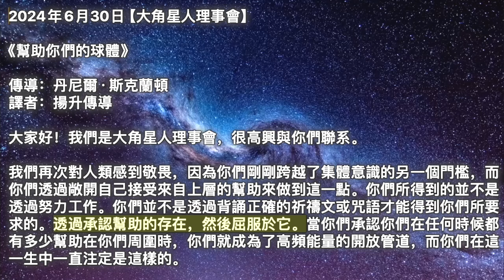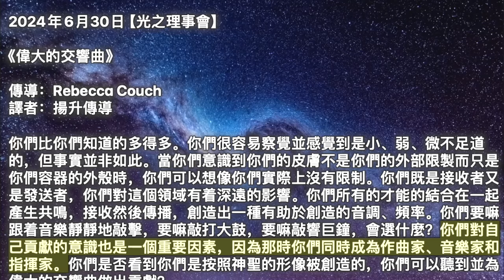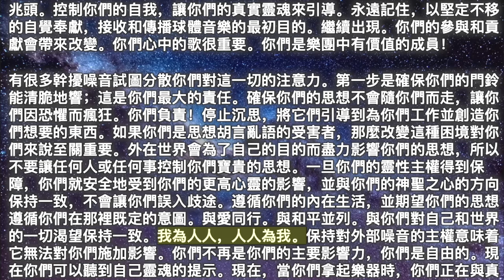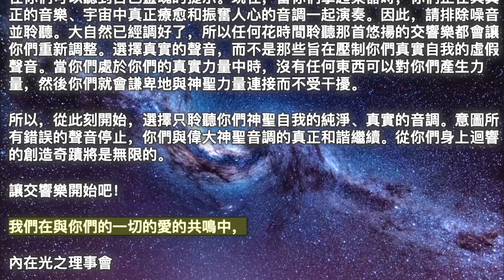【大角星人理事會】《幫助你們的球體》【光之理事會】《偉大的交響曲》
00:00 開始
00:05【大角星人理事會】《幫助你們的球體》
03:38【光之理事會】《偉大的交響曲》

2024年6月30日【大角星人理事會】

《幫助你們的球體》

我們再次對人類感到敬畏，因為你們剛剛跨越了集體意識的另一個門檻，而你們透過敞開自己接受來自上層的幫助來做到這一點。你們所得到的並不是透過努力工作。你們並不是透過背誦正確的祈禱文或咒語才能得到你們所要求的。透過承認幫助的存在，然後屈服於它。當你們承認你們在任何時候都有多少幫助在你們周圍時，你們就成為了高頻能量的開放管道，而你們在這一生中一直注定是這樣的。

現在，你們願意向能量開放的方法之一就是創造生活中似乎無法克服的挑戰。很多時候，你們這樣做是為了尋求幫助，然後在尋求幫助之後，你們內心有足夠的希望，你們會得到幫助，以便接受它。但這是一條艱難的路。接收從上面降臨到你們身上的東西的更簡單的方法是對眾生感到好奇。尋求與你們的指導靈、你們的銀河團隊、揚升大師、大天使、仙靈以及你們周圍所有其他幫助者建立關係。

人們經常在拍攝的照片和製作的影片中瞥見球體。這太棒了，因為透過你們的技術，你們能夠感知到通常只有千里眼才能感知到的東西。再次，將這些球體視為你們的幫助者，因為它們確實是。他們是更高頻率的存在，這就是為什麼你們不能一直用肉眼看到他們。當你們處於對齊狀態、處於更高振動狀態時，你們中的一些人可能會從一隻眼角看到它們。

球體將前來觀察並提供幫助，因為它們也認識到你們在地球上正在做出多麼美麗的轉變，並且它們也想成為其中的一部分。他們希望在不干涉的情況下提供幫助，並且他們在這方面做得非常出色，尤其是透過出現在你們的照片和影片中。他們讓你們知道他們在那裡，他們以這些美麗的存在的形式出現，他們就是這樣，人們開始意識到他們實際上一直被更高頻率、更高維度的存在所包圍。

因此，我們建議你們卸下肩上世界的重擔，敞開心扉接受來自上方的幫助，因為它總是在那裡，你們值得接受它。如果你們能知道這一點，而不僅僅是希望它，這將使你們的生活發生巨大的變化。當我們說你們完全值得接受來自我們這個美麗宇宙的所有幫助者的所有幫助時，請相信我們。

2024年6月30日【光之理事會】

《偉大的交響曲》

你們比你們知道的多得多。你們很容易察覺並感覺到是小、弱、微不足道的，但事實並非如此。當你們意識到你們的皮膚不是你們的外部限製而只是你們容器的外殼時，你們可以想像你們實際上沒有限制。你們既是接收者又是發送者，你們對這個領域有着深遠的影響。你們所有的才能的結合在一起產生共鳴，接收然後傳播，創造出一種有助於創造的音調、頻率。你們要嘛跟着音樂靜靜地敲擊，要嘛敲打大鼓，要嘛敲響巨鐘，會選什麼？你們對自己貢獻的意識也是一個重要因素，因為那時你們同時成為作曲家、音樂家和指揮家。你們是否看到你們是按照神聖的形像被創造的，你們可以聽到並為偉大的交響曲做出貢獻？

因此，請考慮所有這些角色必須做什麼並保持協調。在你們自己的身體中保持一個有反應的頻率。清晰的鐘聲聽起來清脆，破損或受阻的鐘聲聽起來很沉悶。與神聖之源保持聯繫以獲得靈感，並相信它永遠在你們身邊。保持中立並開放接受。發揮你們的才華來轉錄和表演音樂。經常練習和玩耍，讓自己保持最佳狀態。保持對音樂的熱愛和了解更多的好奇心。避免糾纏於理論和不完美之處。為了愛，繼續做下去。盡可能保持快樂和積極，同時了解自己的複雜情緒也可以幫助你們了解這些重要基調的深度。受到啟發，自然會成為領導者。如果你們能聽到音樂的所有不同音調和複雜性以及每個演奏者在其中的角色，那麼你們就完全準備好擔任指揮角色，同時保持謙虛。你們孩子般的遊戲意識、對自己和他人的深愛以及明智的視角將是領導團隊的好兆頭。控制你們的自我，讓你們的真實靈魂來引導。永遠記住，以堅定不移的自覺奉獻，接收和傳播球體音樂的最初目的。繼續出現。你們的參與和貢獻會帶來改變。你們心中的歌很重要。你們是樂團中有價值的成員！

有很多幹擾噪音試圖分散你們對這一切的注意力。第一步是確保你們的門鈴能清脆地響；這是你們最大的責任。確保你們的思想不會隨你們而走，讓你們因恐懼而瘋狂。你們負責！停止沉思，將它們引導到為你們工作並創造你們想要的東西。如果你們是思想胡言亂語的受害者，那麼改變這種困境對你們來說至關重要。外在世界會為了自己的目的而盡力影響你們的思想，所以不要讓任何人或任何事控制你們寶貴的思想。一旦你們的靈性主權得到保障，你們就安全地受到你們的更高心靈的影響，並與你們的神聖之心的方向保持一致，不會讓你們誤入歧途。遵循你們的內在生活，並期望你們的思想遵循你們在那裡既定的意圖。與愛同行。與和平並列。與你們對自己和世界的一切渴望保持一致。我為人人，人人為我。保持對外部噪音的主權意味着它無法對你們施加影響。你們不再是你們的主要影響力，你們是自由的。現在你們可以聽到自己靈魂的提示。現在，當你們拿起樂器時，你們正在與真正的音樂、宇宙中真正療愈和振奮人心的音調一起演奏。因此，請排除噪音並聆聽。大自然已經調好了，所以任何花時間聆聽那首悠揚的交響樂都會讓你們重新調整。選擇真實的聲音，而不是那些旨在壓制你們真實自我的虛假聲音。當你們處於你們的真實力量中時，沒有任何東西可以對你們產生力量，然後你們就會謙卑地與神聖力量連接而不受干擾。

所以，從此刻開始，選擇只聆聽你們神聖自我的純淨、真實的音調。意圖所有錯誤的聲音停止，你們與偉大神聖音調的真正和諧繼續。從你們身上迴響的創造奇蹟將是無限的。

讓交響樂開始吧！

我們在與你們的一切的愛的共鳴中，

內在光之理事會